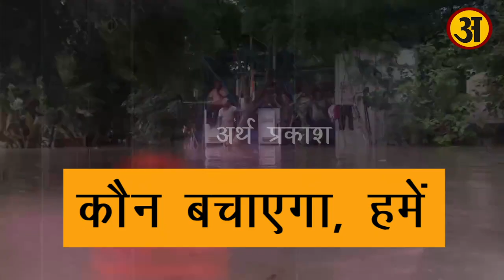Delhi Flood Situation: अगर यह हुआ तो दिल्ली की मुश्किलें बढ़ सकती है !